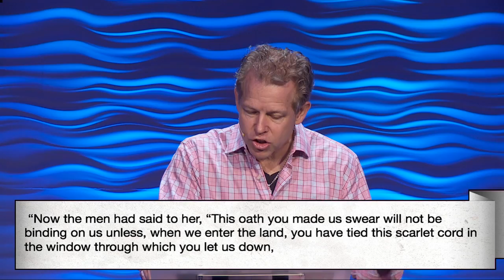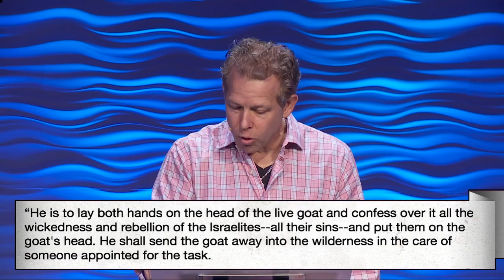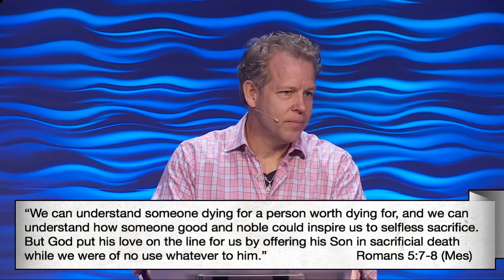Easter Sunday 2016